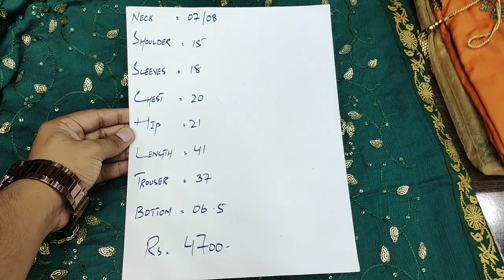Party Wear Collection's Available In 5 Design's //